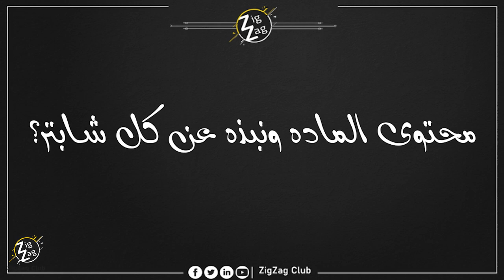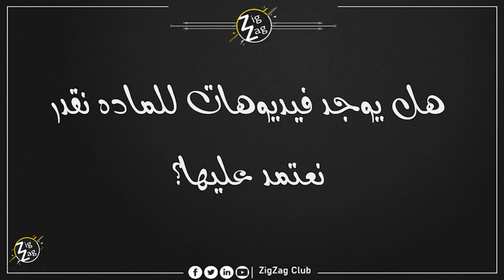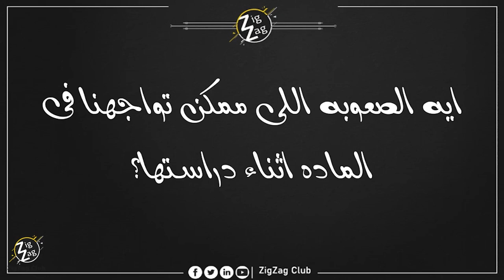تعريف مادة السويل(2) للفرقه الثالثه مدنى